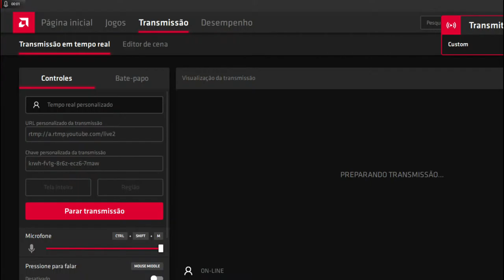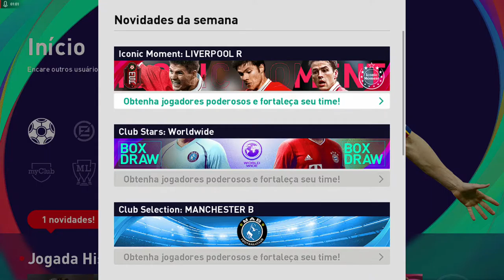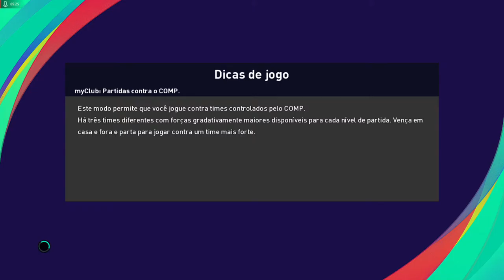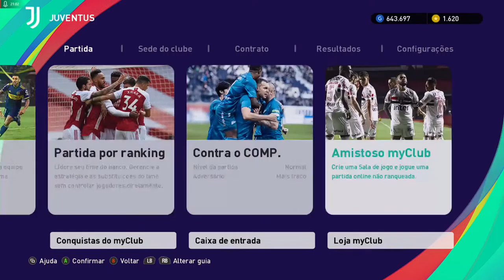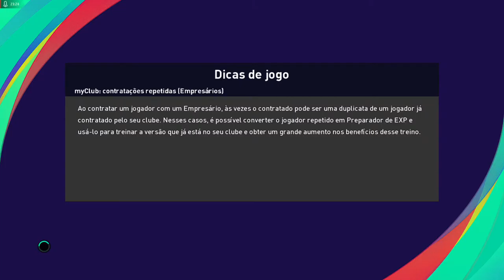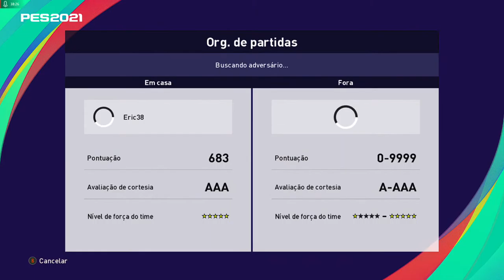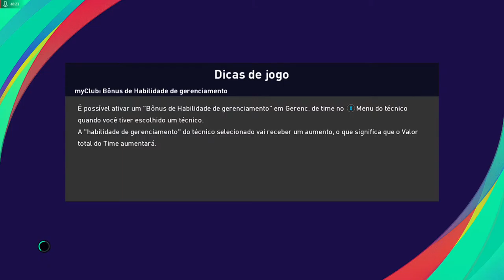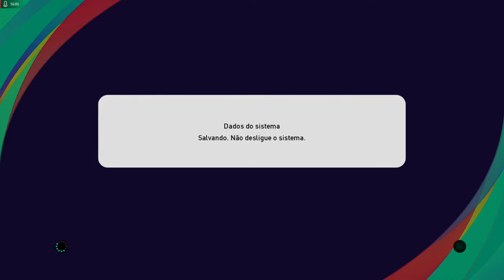EFootball League - Live - PC - Pes2021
Euro Truck Simulator 2, Barcelona, Messi, real madrid, Juventos, Super Mario Bros,
Free Fire, F1 2020, Formula 1 2020,

Bloodborne - PES2020 - Fifa2020 Mortal Kombat X Walkthrough Gameplay Dying Light - Anti-Gadoid Gun - Walkthrough Gameplay Part 42 (PS4 Xbox One)
Far Cry 4 Valley of the Yetis Walkthrough Gameplay Part 3 - First Blood (PS4)
The Evil Within The Assignment Walkthrough Gameplay Part 2 - Scary Light Monster (PS4)  Resident Evil Revelations 2 Episode 2 Walkthrough Gameplay Part 1 - Contemplation (PS4)